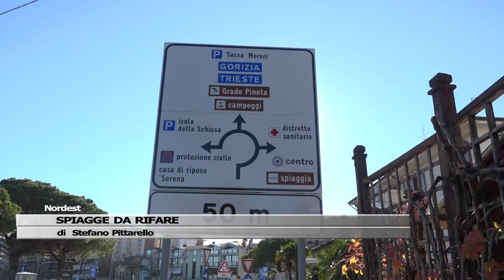SPIAGGE DA RIFARE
NORDEST: terza giornata di maree sostenute. Il Mose tiene all’asciutto Venezia, ma le località balneari iniziano la conta dei danni. Da Grado a Sottomarina un focus sulle situazioni più scottanti